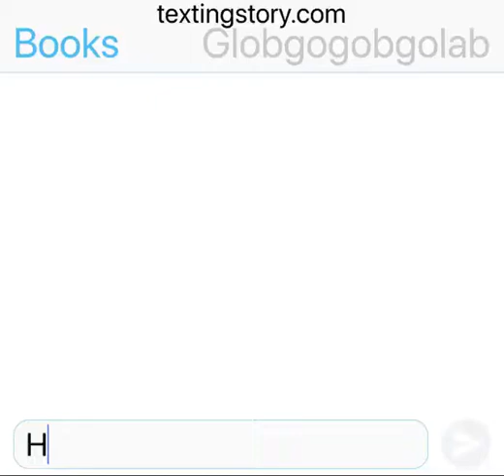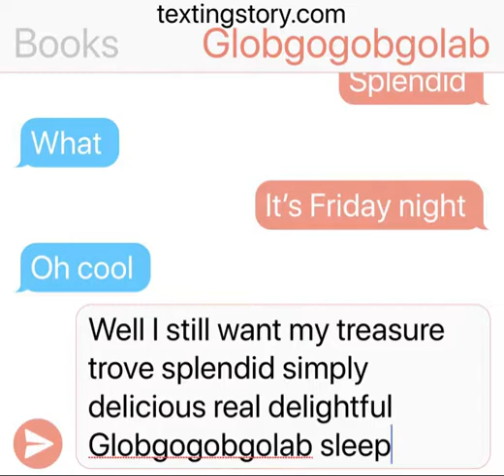A Day In The Life Of The Globgogobgolab(TEXT)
Simply delicious